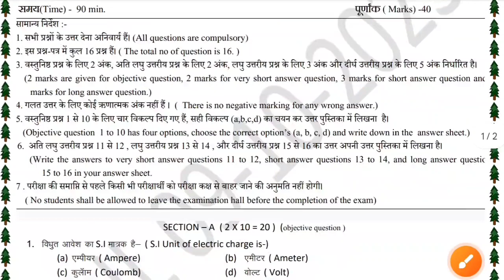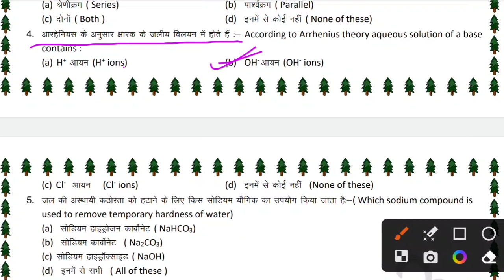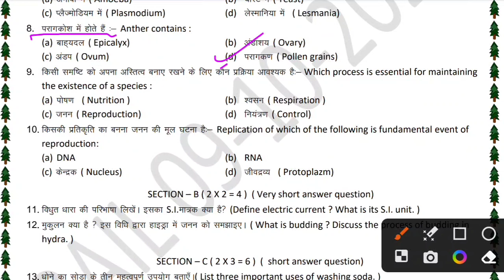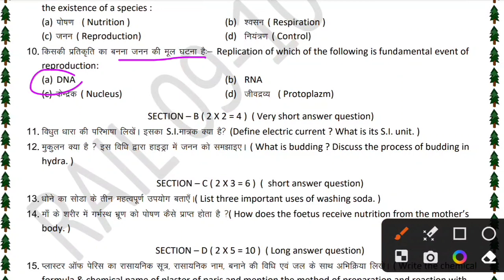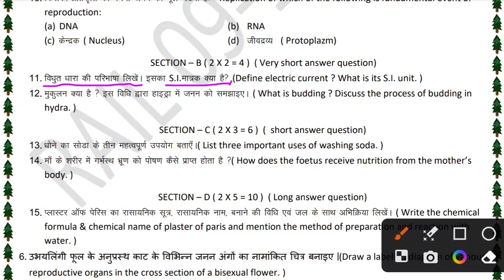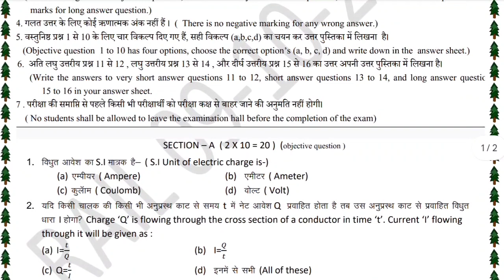Class 10 Science Answer key Weekly Test || Jac Board Class 10th Science test Answer key | 9 October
Class 10th 9 October Science saptahik Pariksha answer key, matric Board pariksha 9 October science

In this video
class 10th science weekly test answer key
IMPROVED LEARNING, jac Board Class 10th science weekly test question paper, Jharkhand shaikshik